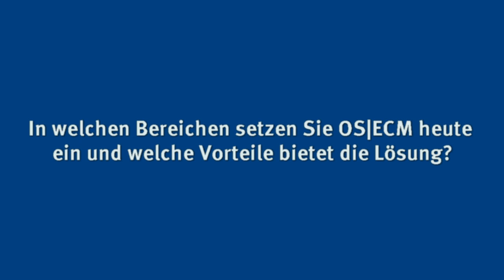Universitätsklinikum Frankfurt - ECM-Anwender im Gespräch mit OPTIMAL SYSTEMS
Leiter der Abteilung Medizinische Dokumentation, Ernst-Michael Oberdieck erzählt von dem täglichen Einsatz von enaio ® in der Universitätsklinik Frankfurt. Folgende Lösungen sind dort bereits installiert: digitale Archivierung von Patientenakten, E-Mail-Archivierung, Personalakte u. a. Im weiteren Projektverlauf soll das System kontinuierlich ausgebaut werden.